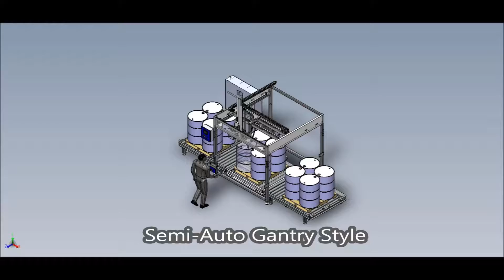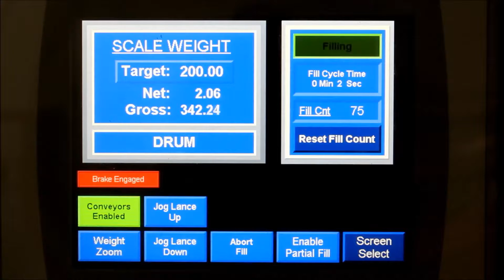Semi Auto Gantry Style Drum Filler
Custom design for customers low ceiling. X-proof